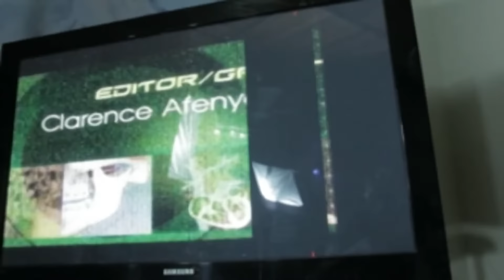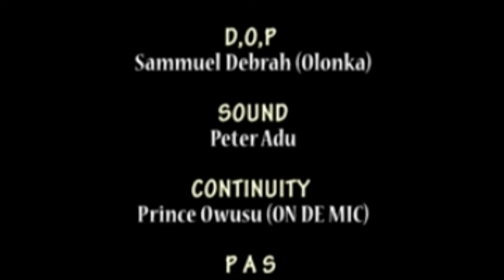ODO BIYESAN - KUMAWOOD TWI MOVIE